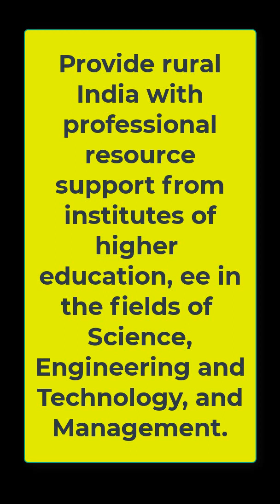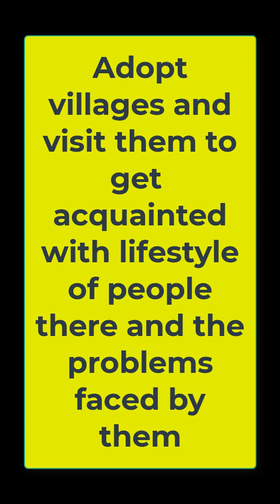Unnat Bharat Abhiyan II Higher Education NTA NET Paper 1 Unit 10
Higher Education NTA NET Paper 1 Unit 10
Dear Learners,
The Unnat Bharat Abhiyan (UBA) is a flagship initiative under the Ministry of Education that intends to link the country's Higher Education Institutions with a defined minimum of five villages so they may contribute to the social and economic welfare of these villages by utilizing their knowledge base. Indian Institute of Technology Delhi coordinates UBA (IIT Delhi).
UBA wants students and faculty at HEIs to comprehend rural reality. Under this initiative, students and faculty assist identify and solve rural development concerns. UBA identifies, selects, and customizes breakthrough technology for people's needs. HEIs assist design systems to accomplish government programmes.
In This video, the Important topic of unit 10 higher education for nta_net_paper1 for ugc_net_paper_1 are explained. The topic is very important for NTA NET JRF EXAM 2022.

UGC NET, PGT, Assistant Professor Education II COURSE INFORMATION
Paid Courses Information:
6 Months validity from the date of admission
Dear Learners, Educators_Plus offers you an online classroom preparation program for your JRF needs and jobs-related exams ugc_net_education pgt_education uphesc_education uphescassistantprofessor.
1. UPHESC ASSISTANT PROFESSOR B.ED. (Subject Code-60)
2. UPHESC ASSISTANT PROFESSOR EDUCATION (Subject Code-38)
4. UGC NET EDUCATION 09
6. NET EDUCATION MOCK TEST SERIES
7. NET PAPER 1 MOCK TEST SERIES
LIMITED SEATS available.
TO join Our Courses for NTA UGC NET PAPER 1, EDUCATION, Assistant Professor (Education), PGT Education, and many more🚩

1. Go to the google play store
2. Search 'Educators Plus'
3. Or directly go to the app from the link given in the description.
4. Register on the app with all details
5. Login is possible only when you have registered
6. After login, in 'Online Coaching' you will get all details and course highlights of each course
7. ALL VIDEO LECTURES OF EDUCATORS PLUS ARE "BILINGUAL (ENGLISH+HINDI).
8. E-BOOKS/NOTES/MATERIAL is part of course work and is available in HINDI OR ENGLISH.
9. for information. Classes will be available on App only.